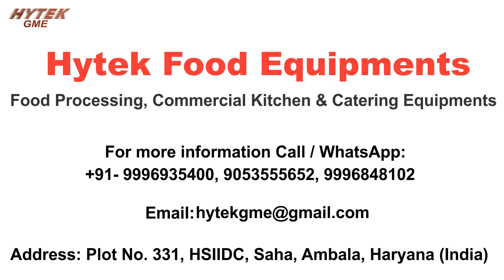Ginger Chopper | Bowl Chopper | Buffalo Chopper | Onion Chopper | Vegetable Chopper/Vegetable Cutter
Vegetable Bowl Chopper can process various vegetables to be grind/chopped quickly and easily. This machine adopts the principle of simultaneous motion which can make vegetables and the cutter moving together and therefore making the vegetable chop or grind.

About Us:-
Hytek Food Equipments offers a broad range of commercial kitchen equipments for Hotels, Restaurants, Hospitals, Food Courts, Educational Institutional, Corporate Kitchens, Industrial Canteens etc. Hytek also specializes in off-the-shelf traded equipment concentrating on technology driven application at competitive prices.